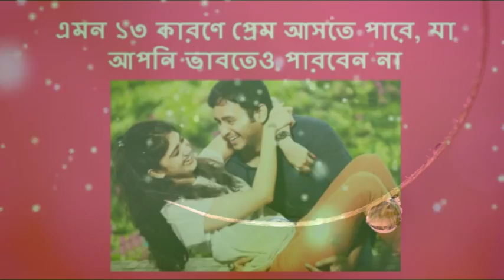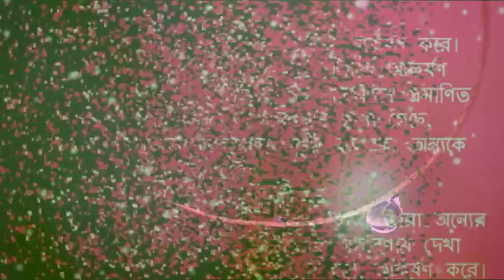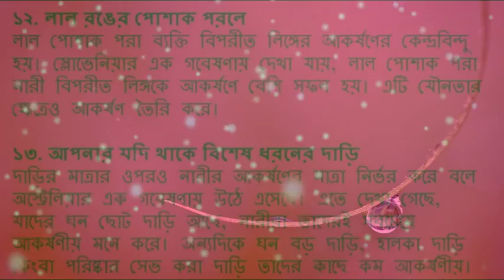এমন ১৩ কারণে প্রেম আসতে পারে, যা আপনি ভাবতেও পারবেন না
এমন ১৩ কারণে প্রেম আসতে পারে, যা আপনি ভাবতেও পারবেন না | Bangla Health tips

প্রেমে পড়ার নির্দিষ্ট কোনো কারণ নেই। অনেক সময় এমন পরিস্থিতিতে আপনার প্রেম হতে পারে, যা আপনি ভাবতেও পারবেন না। এ ধরনের ১৩টি কারণ নিয়েই এ লেখা। এক প্রতিবেদনে বিষয়টি জানিয়েছে বিজনেস ইনসাইডার।